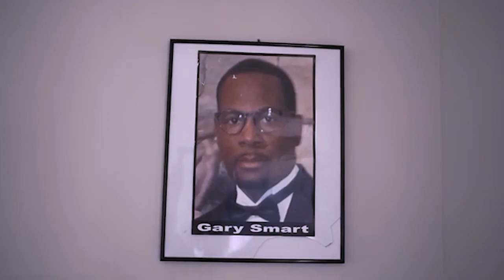Creative Expressions 1 Gary Smart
Creative Expressions podcast is a platform where creatives in any industry can express their love and passion they have for their craft and profession. Episode one featured Creative Gary Smart.  Today's interview is Director Danny E.

Gary Smart is an artist, a writer, and a clothing designer. Check out his new release "Lord Thank You" on every platform.